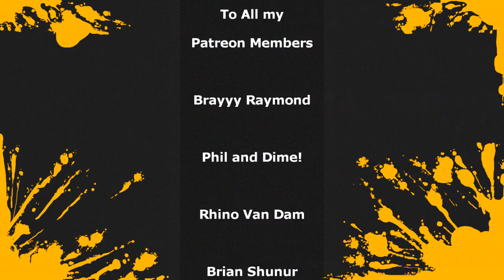DISGUSTING SMOOTHIE CHALLENGE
Hey everyone thanks for reaching the donation goal for the month of May I had to do a disgusting Smoothie Challenge. the smoothie consist of a Banana, Spam, Soy Sauce, Ketchup, Corn, and Maple Syrup. This was all voted for by the viewers on my twitch channel. Hope you guys enjoy.

If you would like to help out the channel directly consider tipping